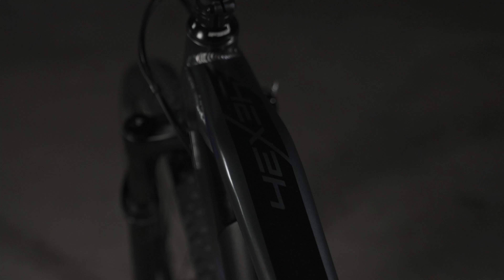4EVER Esword Team 2021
Esword Team z kolekce 4Ever 2021